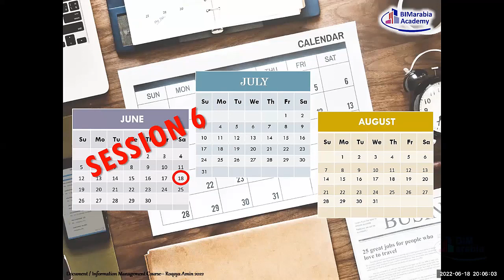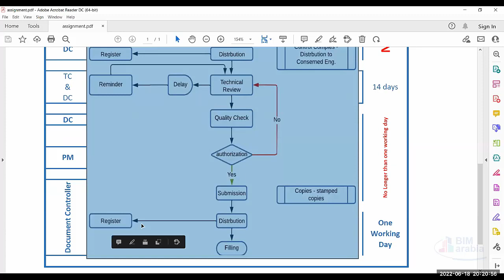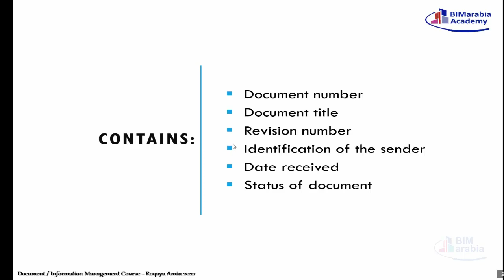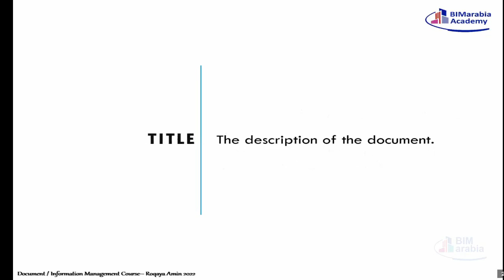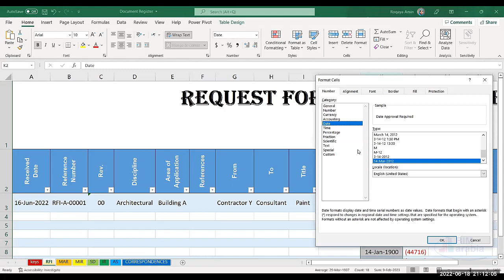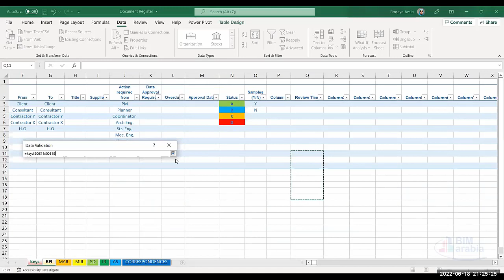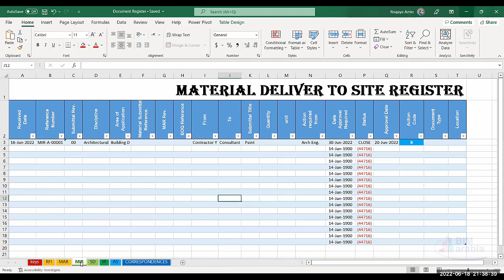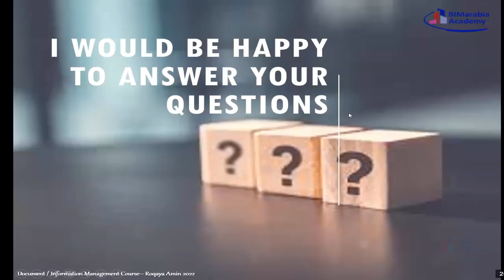Document Information Management Course Lec 06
important links
important links Material of Lecture